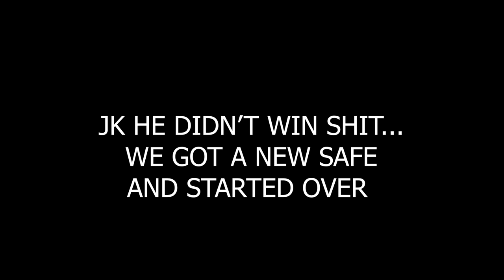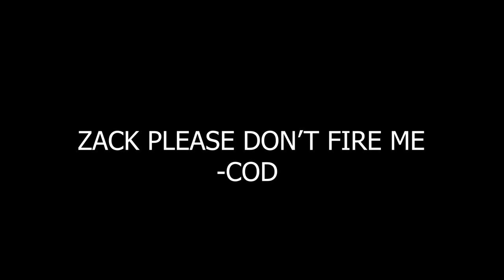First to Crack the Safe Wins $10,000 Diamond 2HYPE Chain!